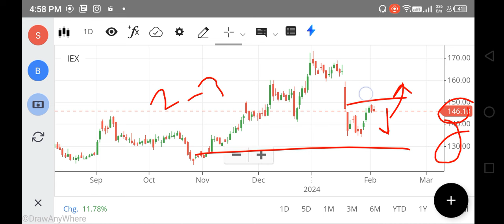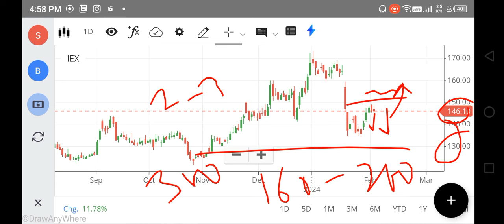IEX SHARE LATEST NEWS, IEX SHARE TARGET PRICE, IEX SHARE ANALYSIS, IEX SHARE BUY OR NOT, IEX SHARE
iex share,
iex share buying level,
iex share bhasin,
iex share by vivek singhal,

why did iex share price fall today,
iex energy share,
iex share latest news english,
iex energy share news,
iex stock exchange,
iex share future prediction,
iex share latest,
iex share latest news malayalam,
iex share news by mukul agrawal,
iex share next target,
iex share news kannada,
iex share prediction,
iex share price news,